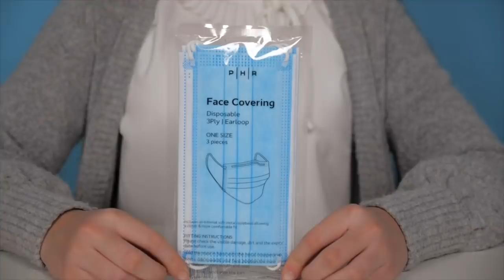Back to School Switch Up Challenge with Elf on the Shelf !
AD It's another one of your favourite Back to School Switch Up Challenges, but with a twist Elf on the Shelf helps Clara to have fun with Elena.

Follow-us

Fire TV

Videos